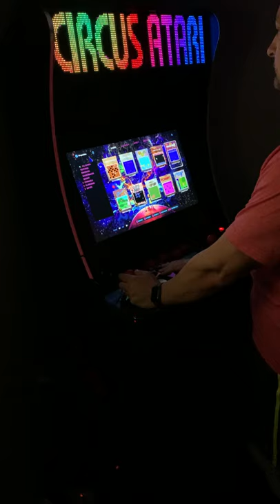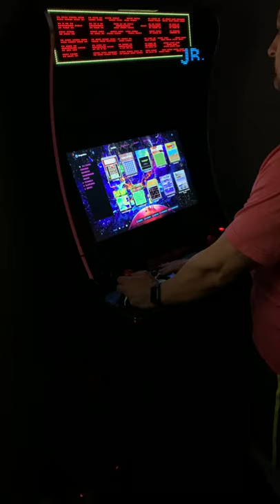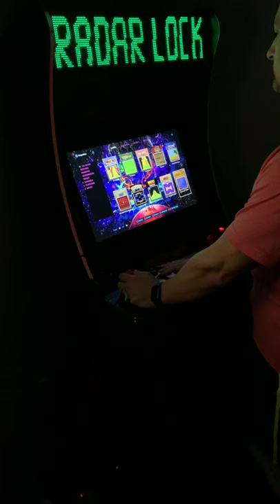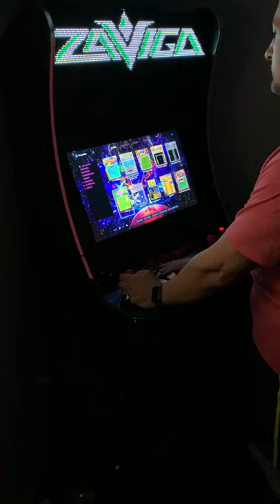Pixelcade running natively on the Legends Ultimate home arcade showing the 350 built-in games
| Just a simple run-through of the 1.0 version of Pixelcade X on the new 4.26.0 firmware update for the AtGames Legends Ultimate full-size home arcade machine. The Pixelcade is an optional third party add-on that can display anything on its bright, pixel-based screen. In this 1.0 version of the app, it displays custom marquees when selecting any of the 350 built-in games on the Legends Ultimate. Future updates promise ArcadeNet and other integration. This video is meant for embedding on the Armchair Arcade blog post at the following address